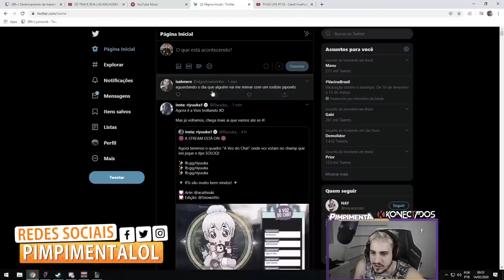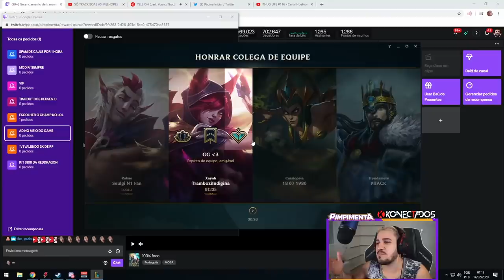O PRIMEIRO PENTAKILL DE 2020! DESCOBRI O SEGREDO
PENTAAAAAAAAAAAAAAAAKILLL